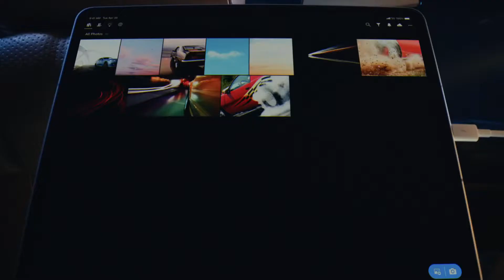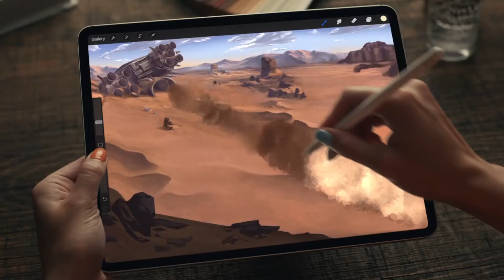Introducing iPad Pro | Apple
Supercharged by the Apple M1 chip. 12.9” Liquid Retina XDR display for extreme contrast and breathtaking detail. Blazing fast 5G wireless. A new ultra wide camera with Center Stage. Thunderbolt, the fastest, most versatile port ever on iPad. And works perfectly with Magic Keyboard and Apple Pencil.

Buckle up.

Please take note that the iPad series trailer in this video was taken from Apple Inc. and/or sources found on YouTube. We did not own or produce any of the contents in the video.

►DrDanz's accessories